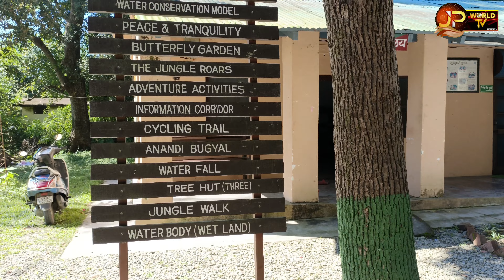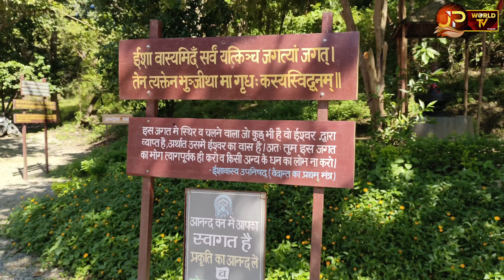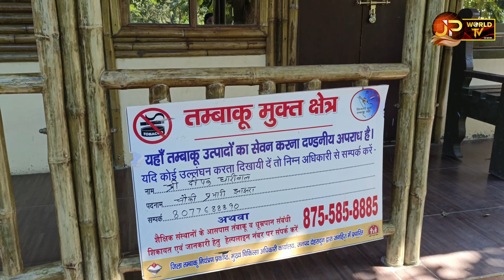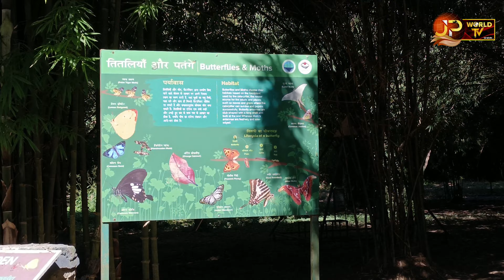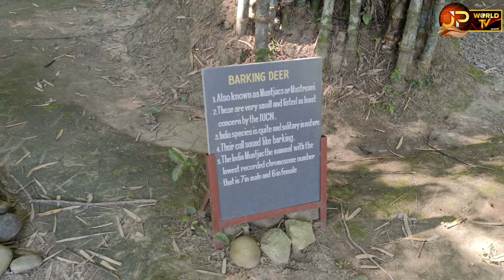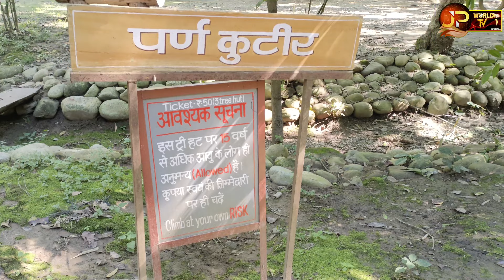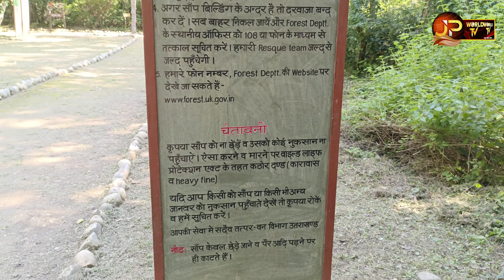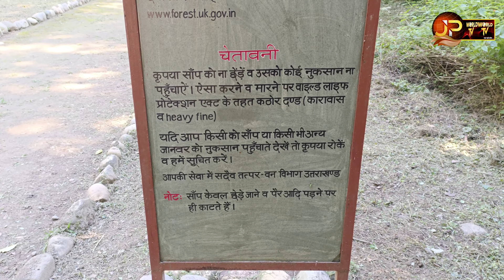Uttarakhand City Forest Aanand Van Jhajhra Dehradun || JP World TV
देहरादून के झाझरा क्षेत्र में एक बहुत ही खूबसूरत सी जगह
"आनंद वन" उत्तराखंड सिटी
अगर आपको भी है शांति और सुकून की तलाश तो एक बार ज़रूर आइये देहरादून सिटी ऑफ़ लव & फन Dehradun, देहरादून, Uttarakhand, India देहरादून Dehradun